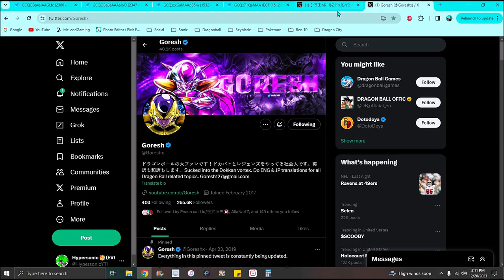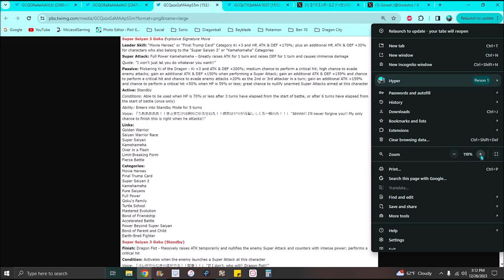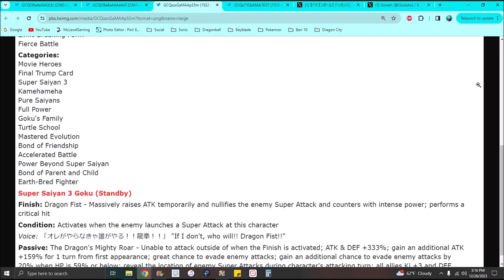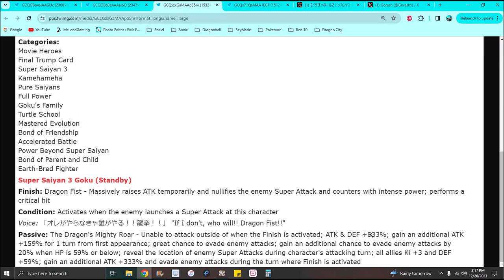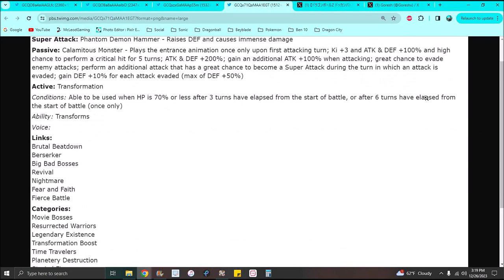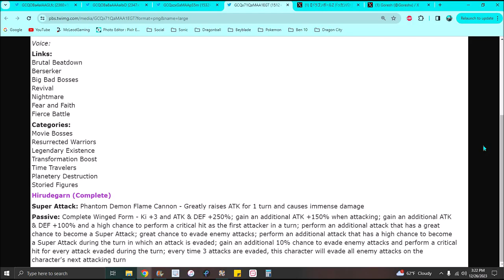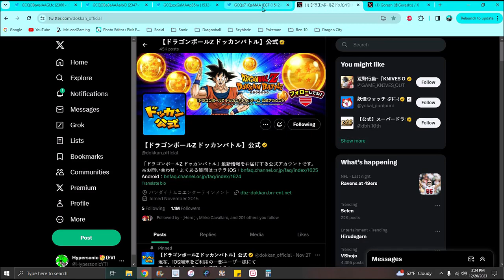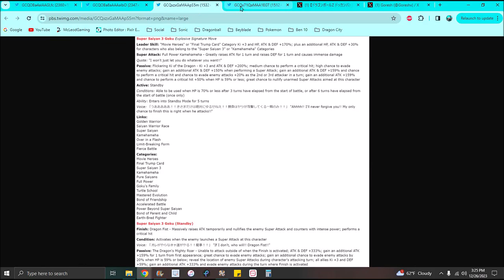THERE SO AMAZING!!! ??? ARE NEW END OF THE YEAR DOKKANFEST FOR 2023!!! ARE HERE!!! DBZ Dokkan Battle